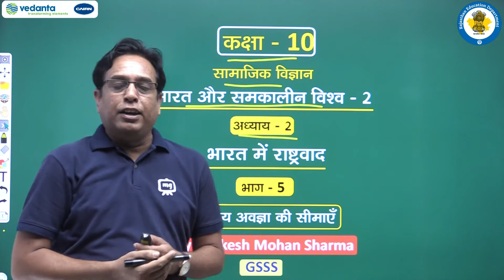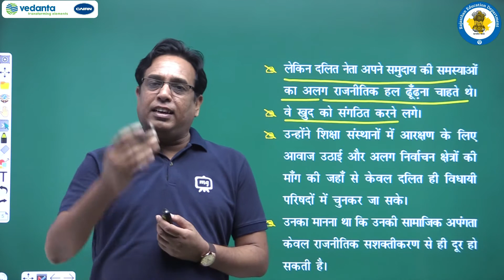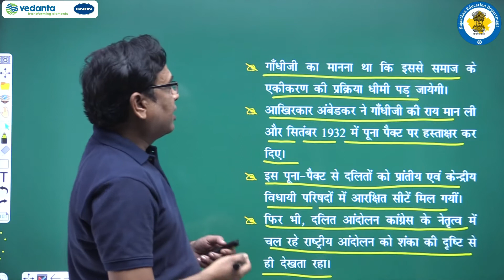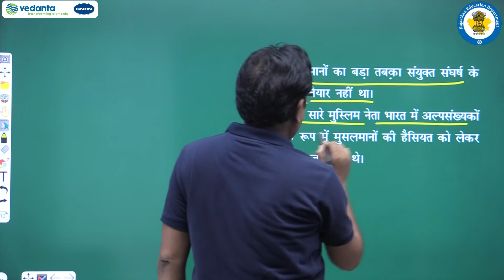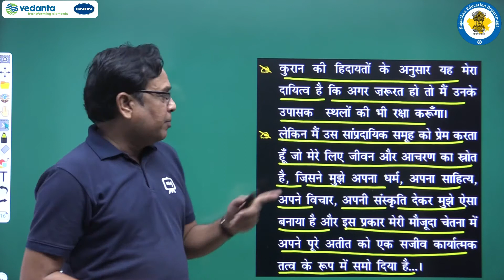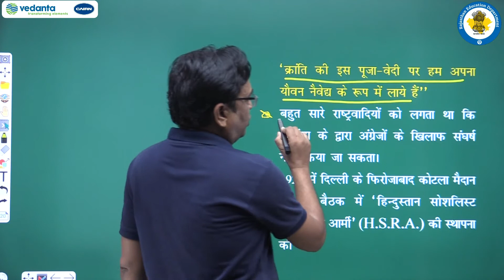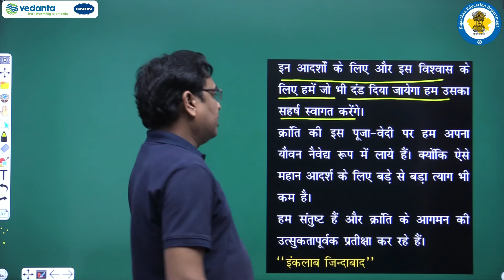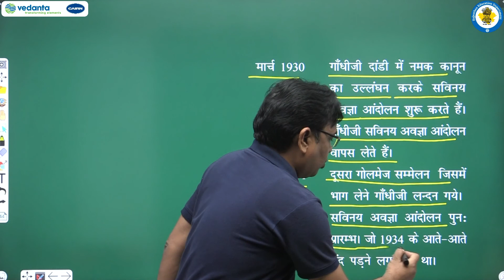NCERT | CBSE | RBSE | Class - 10 | सामाजिक विज्ञान | भारत में राष्ट्रवाद | भाग - 5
NCERT | CBSE | RBSE | Class - 10th |  सामाजिक विज्ञान | भारत में राष्ट्रवाद | सविनय अवज्ञा की सीमाएँ